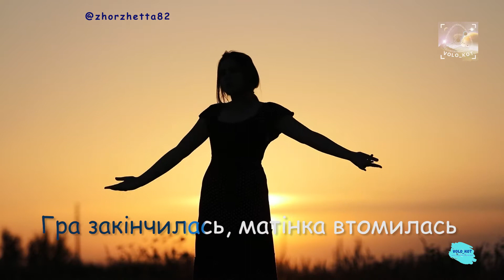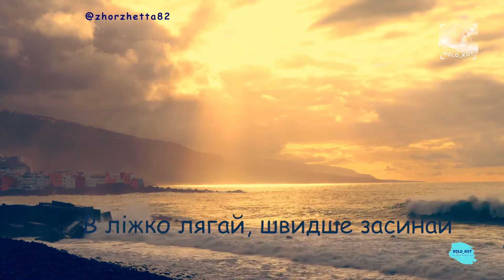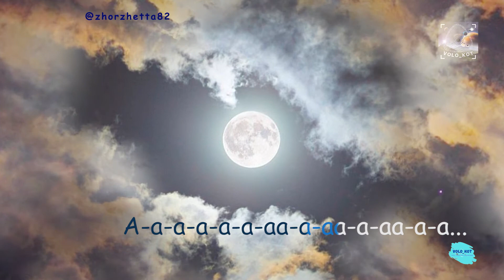Сонько-Дрімко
ВАЖЛИВЕ ПОВІДОМЛЕННЯ УСІ ВІДЕОРОБОТИ ЗГІДНО З РІШЕННЯМ ПРАВОВЛАСНИКІВ ЗАБОРОНЕНО ВИКОРИСТОВУВАТИ НА ТЕРИТОРІЇ ЛУЦЬКОЇ МІСЬКОЇ ТЕРИТОРІАЛЬНОЇ ГРОМАДИ, ДЯКУЄМО ЗА РОЗУМІННЯ. OlgaDzhus Колискова на слова Наталі Кулик і музику Алли Мігай. Слухайте і співайте разом з нами.

Володимир Джус запис та монтаж та зведення звуку.
 для допомоги каналу 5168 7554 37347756
відео створено "Блог сімейних подорожей